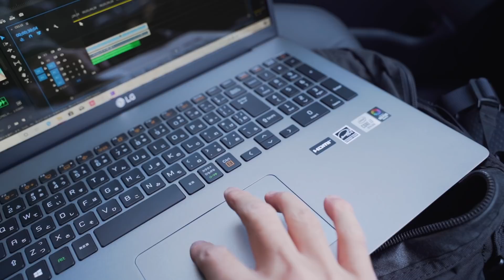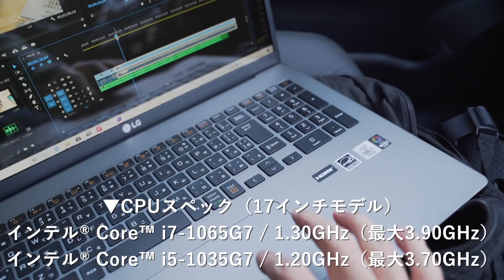軽量！大画面！高耐久！LGの新型ノートPC「gram」を紹介！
LGエレクトロニクス・ジャパンの2020年ノートパソコン「LG gram 17Z90N」の紹介です！

提供：LG gram（ノートパソコン/ノートPC）
LG gram スペシャルサイト公開！& LG gramers 募集キャンペーン実施中！

▽LG gramers 応募フォームはこちら▽

＝＝＝＝＝ LG gramers キャンペーン ＝＝＝＝＝
＼2019年ご好評につき、2020年も実施いたします！／

■LG gramersとは？
生き方やモノにこだわり「強い自分」を持つ人。そんなあなたに「LG gramers」という名のアンバサダーになってもらいたい。「心まで軽く」なれるモバイルノートを体験して、自分の言葉でLG gramの魅力を世界に向けて発信する「LG gramers」になってもらうプロジェクトです。

■募集要項
LGエレクトロニクス・ジャパンの2020年ノートパソコン「LG gram 17Z90N」を抽選で10名様にプレゼント。当選された方は、1~2週間ご使用いただき、SNSやブログなどにレビューを投稿していただきます！
レビュー後は製品をそのままご使用いただけます。
レビュー掲載期間は2020年3月20日（金）～2020年4月2日（木）

■募集人数（応募多数の場合は抽選となります）
レビューを書いていただくことを条件で10名様に「LG gram 17Z990」を贈呈
さらに抽選に外れた方50名様に「Amazon ギフト券 2,000円」を贈呈

■募集期間
2020年2月25日（火）～2020年3月9日（月）23:59ご登録受付分まで